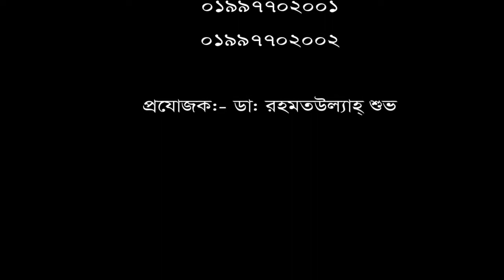৫ বছর ধরে কোমর ব্যথা রোগী চিকিৎসা নিয়ে সুস্থ হয়ে বাড়ী ফিরলেন।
৫ বছর ধরে কোমর ব্যথা রোগী চিকিৎসা নিয়ে সুস্থ হয়ে বাড়ী ফিরলেন।